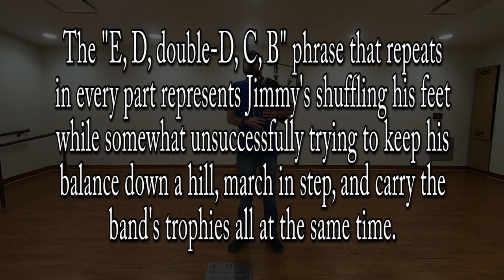Jimmy Findlater - Bagpipes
The story is that during the 1970s, Jimmy was chairman of the London and South East Branch of the SPBA (a pipe band association later known as the RSPBA). The tune entitled "Jimmy Findlater" was written on May 17, 1973 by Gordon Speirs at an airport while waiting to do a workshop in Omaha, Nebraska. The "E, D, double-D, C, B" phrase that repeats in every part represents Jimmy's shuffling his feet while somewhat unsuccessfully trying to keep his balance down a hill, march in step, and carry the band's trophies all at the same time.
Findlater is a common Scottish name derived from the Norse words fyn ("white") and leitr ("cliff"). The Earl of Findlater is a title (dormant since 1811) possessed by the Ogilvies, a branch of the Airlie family. It was first conferred on James, second Lord Ogilvy of Deskford, Banffshire, on 20th February 1638, to him and the male heir’s of his body succeeding to him in the estates of Findlater and Deskford.

Tune info from: “Behind the Tunes” Vol. 3 by Dr. Peter L. Heineman